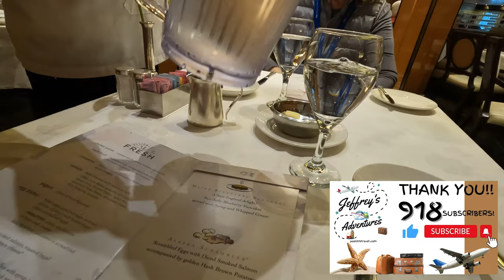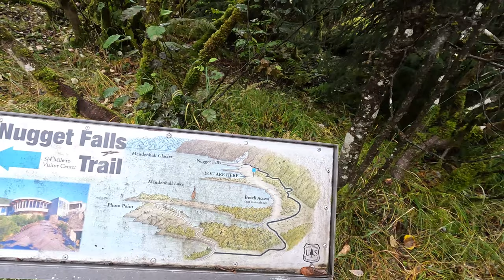JUNEAU | Mendenhall Glacier & Waterfall | Blue Bus Express | ROYAL PRINCESS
JUNEAU | EXPERIENCE THE GLACIER & WATERFALL | BLUE BUS GLACIER EXPRESS | ROYAL PRINCESS SOUTHBOUND

PERSONAL VACATION PLANNER!

Cruising is my passion, and my area of expertise. See how my experience, travel knowledge, and preferred access to special offers can lead you to a stress-free vacation plan!

Do you love food? So does Jeffrey! When taking a cruise, food is a huge part of the experience. We can help you understand what is included or extra when sailing on a cruise!